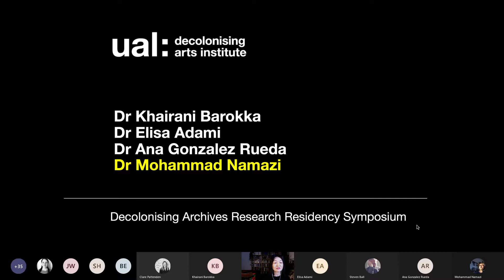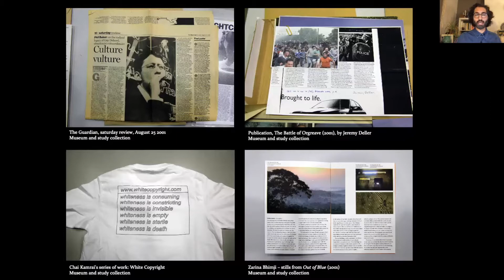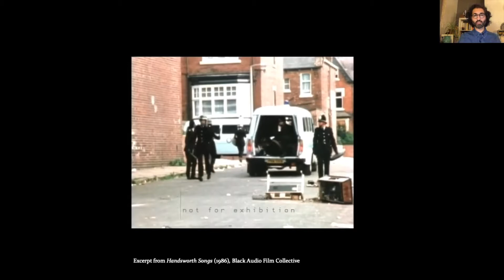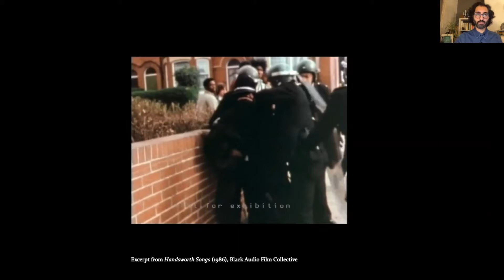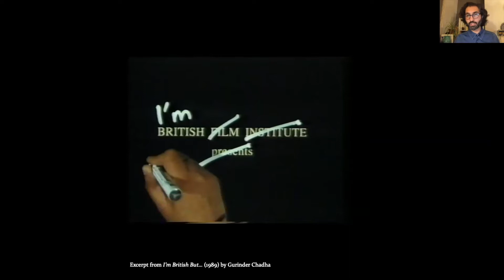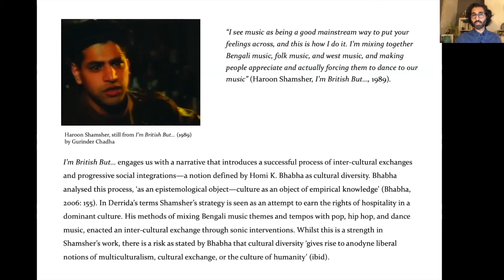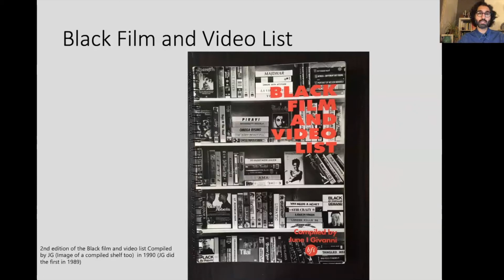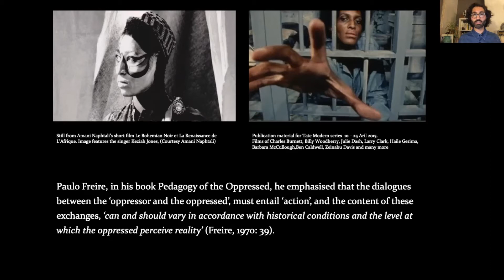Decolonising Archives 2020 Symposium Part 4: Mohammad Namazi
Decolonising Archives is a programme developed by UAL Decolonising Arts Institute in partnership with UAL Library, Archives and Special Collections that sets out to explore institutional histories, memories and what it means to decolonise the university from within.

We welcomed our first 4 researchers in residence in January 2020: Dr Elisa Adami, Dr Khairani Barokka, Dr Mohammad Namazi and Dr Ana González Rueda, who shared their research in an online symposium on 2 December 2020.

In this video Dr Mohammad Namazi introduces his residency project: 'Listening back to the archives'.